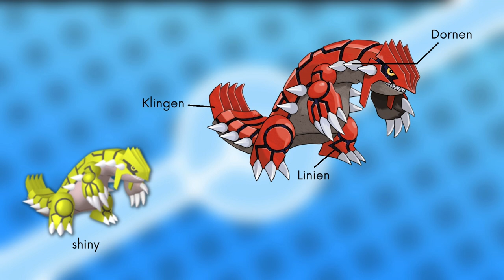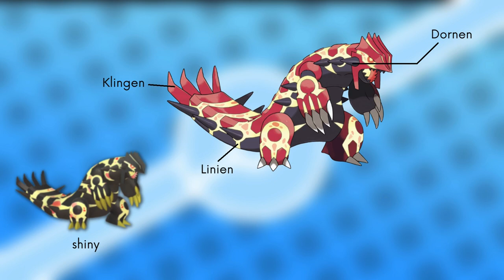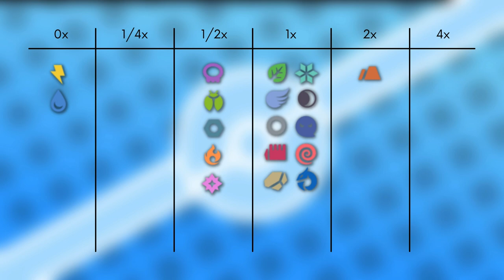Das Pokémon #383 | Groudon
▶️Worum gehts in diesem Video:

Ich stelle euch das Pokémon Groudon vor. Dabei schauen wir auf das Aussehen, Attacken, Verhalten, Lebensraum, Entwicklung und Typ Schwächen. Viel Spaß :D

0:00 Intro
0:30 Aussehen
1:50 Attacken & Fähigkeiten
3:00 Verhalten & Lebensraum
5:23 Entwicklung
6:00 Typ Schwächen